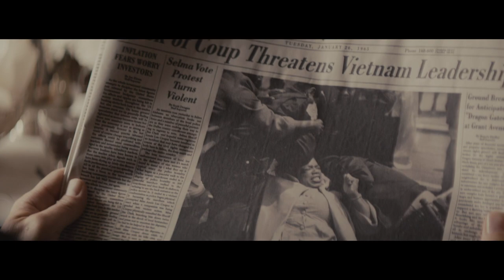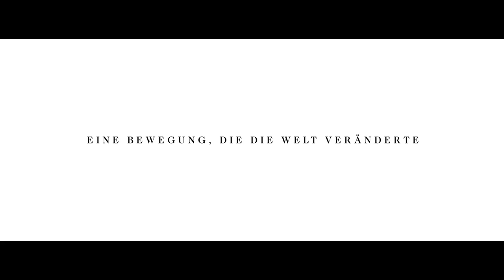SELMA Trailer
Sommer, 1965. Das formal bestehende Wahlrecht für Afroamerikaner in den USA wird in der Realität des rassistischen Südens ad absurdum geführt. Schwarze sind Bürger zweiter Klasse und täglich Diskriminierung und Gewalt ausgesetzt. Die Stadt Selma, Alabama, ist einer der Orte, in denen sich der Widerstand formt. Dr. Martin Luther King (David Oyelowo), jüngst mit dem Friedensnobelpreis geehrt, schließt sich den lokalen Aktivisten an und zieht damit nicht nur den Unwillen der örtlichen Polizei und des Gouverneurs von Alabama auf sich. Auch Kings Verhältnis zu Präsident Lyndon B. Johnson (Tom Wilkinson) gerät unter Spannung. Zudem droht die Ehe zwischen King und seiner Frau Coretta (Carmen Ejogo) unter dem Druck und der ständigen Bedrohung zu zerbrechen. Der Kampf um Gleichberechtigung und Gerechtigkeit schlägt Wellen, die bald das ganze Land in Aufruhr versetzen.